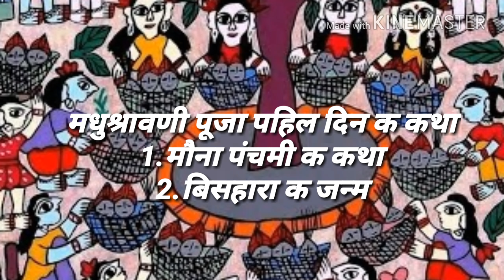Madhushravani Vrat Katha Day 1| मधुश्रावणी व्रत पहिल दिन क कथा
गोरलगाई छी मिथिला वासी अपन मिथिला क संस्कृतिक जीवित रखबाक लेल एकटा छोट प्रयास क रहल अछि | मधुश्रावणी क पूजाक ओरीयान, सबटा बिधि और कथा आर ओकर समापन  तक क विडियो बनाक अहाँ सब लेल प्रस्तुत क रहल अछि | कोनो गल्ती भेल हुए त छमा करब | नवविवाहिता क महापर्व मधुश्रावणी शुरू होई बला अछि | मिथिलाक सांस्कृतिक जीवन म मधुश्रावणी पावनिक महत्व बहुत अछि | इ पावनि प्रायः मिथिले टा म होइत अछि तैं एकर महत्व और विशेष अछि | एही अवसर पर कन्या विवाहक प्रथम वर्ष श्रावण मास म नाग पूजा करैत अपन सोहागक दीर्घ कामना करैत छथि | इ पूजा तेरह दिन धरि चलैत अछि तथा प्रत्येक दिन क पृथक पृथक कथा होइत अछि | आहा सब के नम्र निवेदन है की आहा अपन चैनल के subscribe करू और सब से कहूँ कर लेल |

This is Madhushravani Vrat Katha in Maithili for Day 1 by Bhakti Bhajan Sangeet channel.

मधुश्रावणी व्रत पहिल दिन क कथा
1.मौना पंचमी क कथा
2.बिसहारा क जन्म कथा